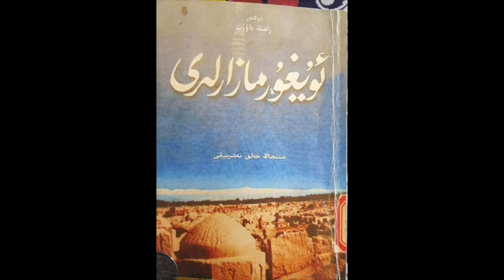Rahile Dawut we Uyghur Mazarliri راھىلە داۋۇت ۋە ئۇيغۇر مازارلىرى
aptori: Nuriye Rahman
ئاپتورى : نۇرىيە راھمان